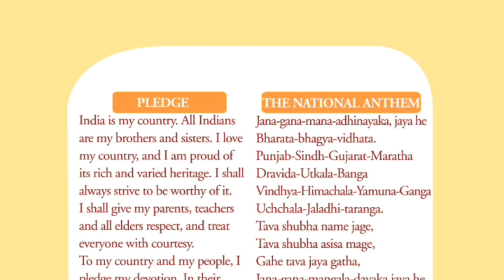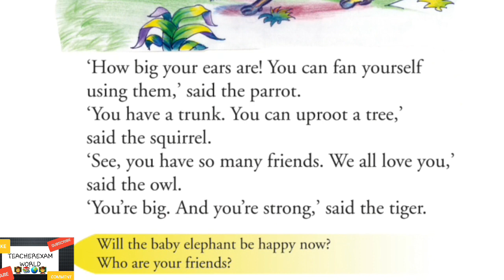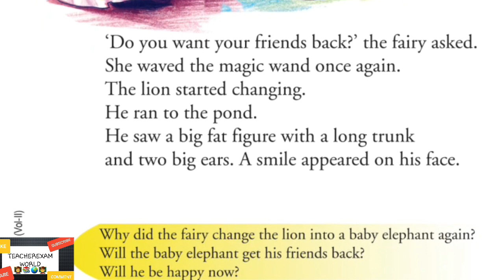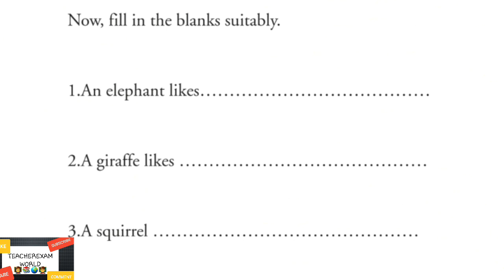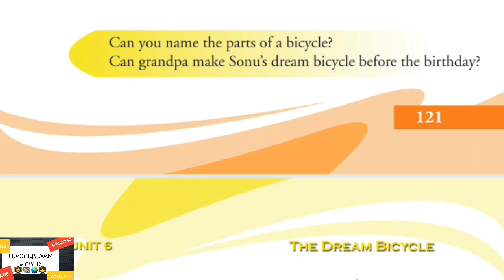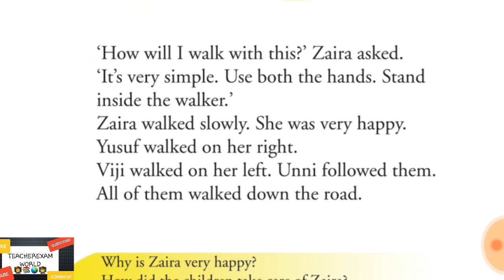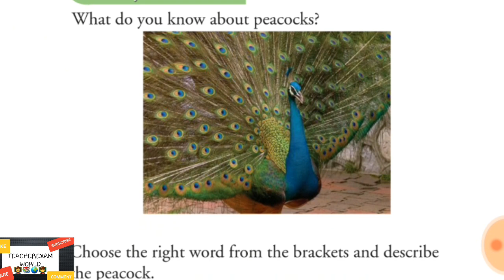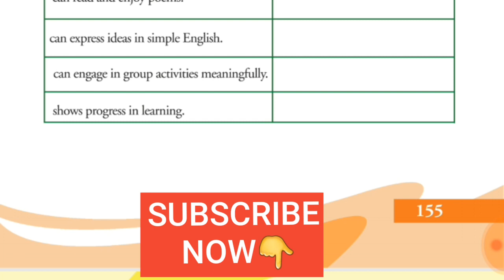1STD_ENGLISH_SCERT_TEXTBOOK_UPSA_KTET_1,2,3,4_TEACHERSEXAMWORLD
1STDENGLISHSCERTTEXTBOOKUPSAKTET1,2,3,4TEACHER